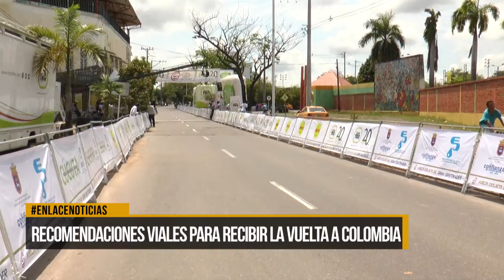Recomendaciones viales para recibir la vuelta a Colombia